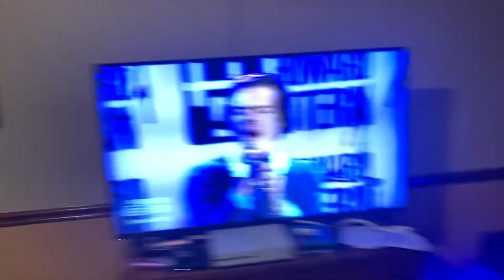Landon Witt singing Adore you.